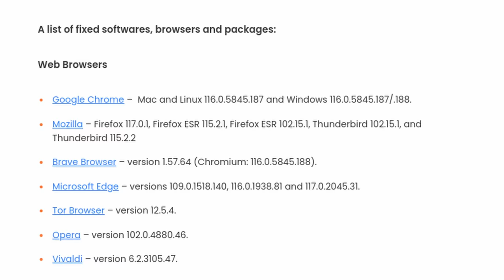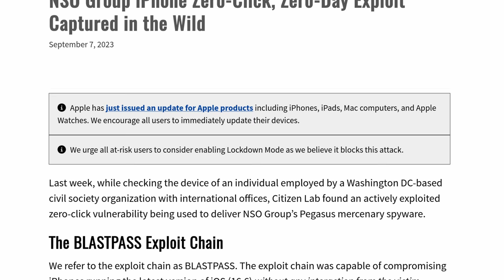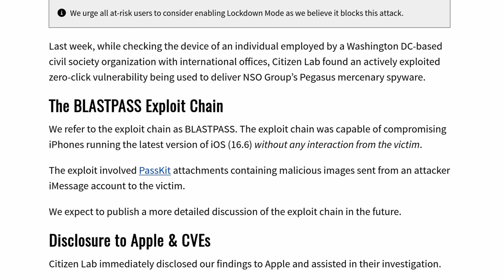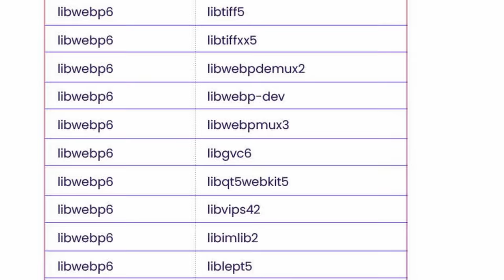Why You Need To Patch More Than Your Browser For WebP Vulnerabilities Now!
Time Stamps
00:00 - CVE 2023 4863 Critical libwebp Vulnerability Under Active Exploitation
01:37 - Actual Attack Surface
03:00 - Browser Version Updates
05:00 - QT And The Many Application That Embed Webp
07:17 - How Bad Is Windows 7?